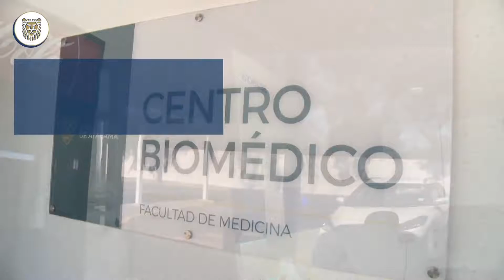Covid-19: Biosafety cabinet donation in Chile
Our Chile team recently donated a biosafety cabinet to the Biomedical Centre at the Atacama University. It has enabled this laboratory to increase testing during the Covid-19 pandemic.